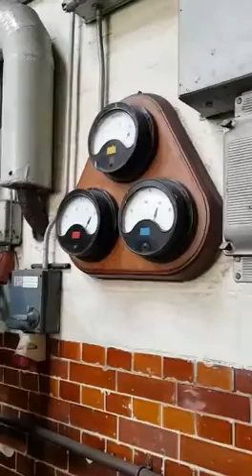3 phase jacobs ladder - Notts Gaussfest 2018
ROBERT SUCHOCKI's 3 phase jacobs ladder - Notts Gaussfest 2018